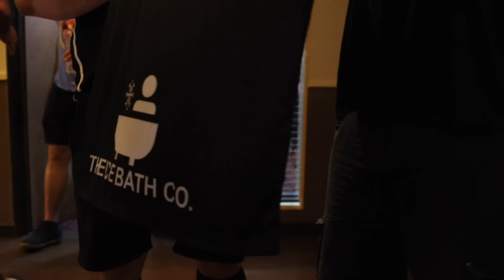The Eve of Strongman Champions League England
Fourteen athletes arrive in Gloucester for The Strongman Champions League England. Come back tomorrow for our full behind the scenes video!

11 X World's Strongest Man competitor
2016 Europe's Strongest Man
2016 Ultimate Strongman World Champion
2 X Britain's Strongest Man
2017 UK's Strongest Man,